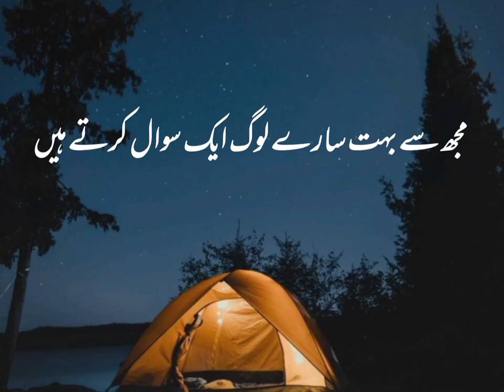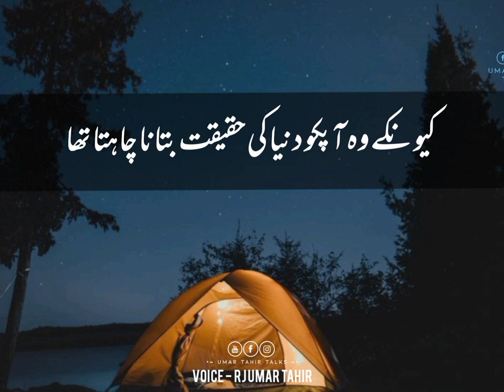Insan ko Sabar Kab Ata hai | Amazing Words | Deep Lines | Umar Tahir Talks